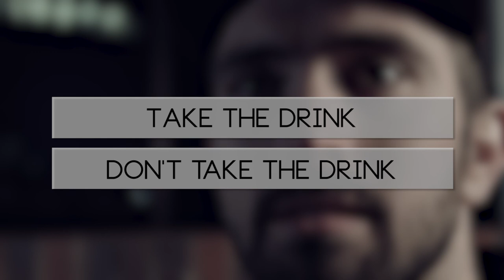Throwing Stones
Throwing Stones is the culmination of 4 years work at Curtin University by Michal Cheirkowski. The sound was also completed by Adrian Vinci. The project looked at compiling film works for the small screen and online distribution and follows the story of a young adult and the decisions he must make

Credits
Sam - Jonston Walker
Jackson - Philip Wantee
Katy - Kate Raine
Melissa - Emilia Effendi
Teagan - Niamh Taggart
Tommy - Aaron McDougall
Tim - Olliee Rogers
Simon - Luke WIlliams
Security Guard - Alan Bascombe
Drug Dealer - Elliot Macri

Written & Directed By Rohan Loveland
1st Assistant Director - Darshini Sidambaram
2nd Assistant Director - Ben Cocks
                                           Beth Cole
Producer - Rohan Loveland
                   Michal Chierkowski
Executive Producer - Michal Chierkowski
Director of Photography - Michal Chierkowski
1st Assistant Camera - Vincent Lange
Sound Recordist - Adrian Vinci
                                 Paul Dielessen
Editor - Vincent Lange
Gaffer - Dion Borrett
Best Boy's - Luke Corbett
                      Ninh V Bui
Post Sound Supervisor - Adrian Vinci
Colourist - Michal Chierkowski

Music

'The Dub Club' & 'Wait and Listen' (multiple versions) By Adrian Vinci

Special Thanks
Stuart Bender
Michael Cunningham
Keith Coote
Steve Smith
Kelsie Jeffers
Chantall Victor
Adam Barrett
Joachim Strand
Bridgette Terlick
Elissa Glorie
Chanel Bowen
Claire Baronas
Kendall Hogg
Curtin University